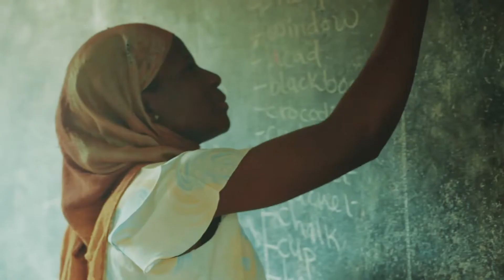AMPATH Kenya Training Programs - Dr. Michael Musili's Story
Dr. Michael Musili shares his journey to become a doctor and graduate from the Moi University School of Medicine. Dr. Musili overcame many obstacles to get to medical school and he received the AMPATH Mwangaza Scholarship to cover his tuition. He participated in AMPATH's training exchange program, completing medical rotations at Indiana University School of Medicine in Indianapolis.

You can help more students like Michael participate in training exchange programs by supporting the Einterz Global Health Education Fund